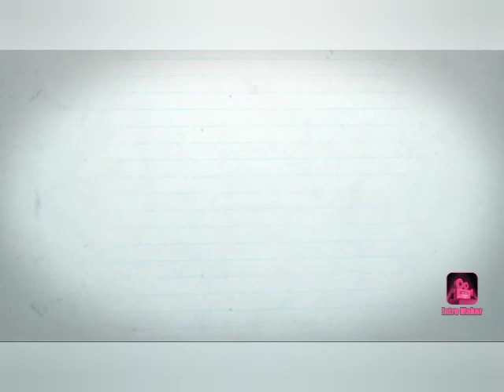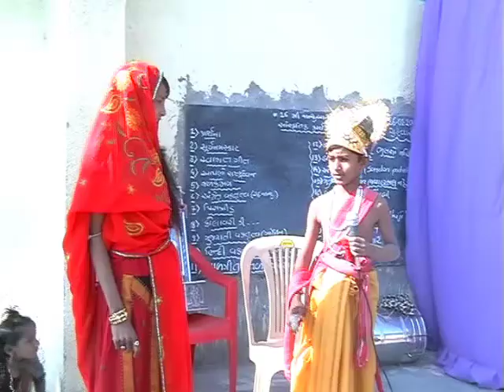રામાયણ નાટક ramayan natak marinishal khorda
26 January program